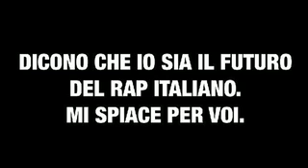Pula+ / + In Grassetto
da "Tuagrandepaura".

Ci vediamo con Lo Schifo a settembre